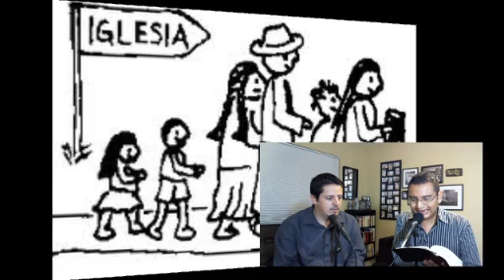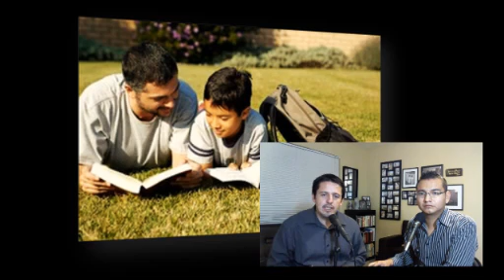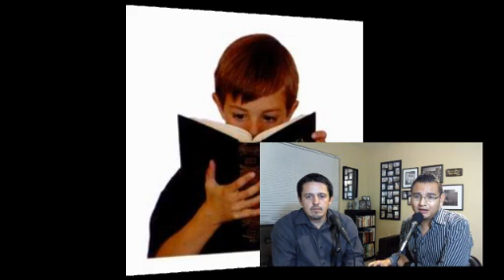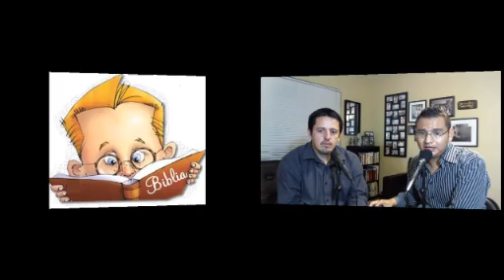La Responsabilidad de los Padres en la Salvacion de sus Hijos / Iglesia de Cristo / Church of Christ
-Instruye al niño en su camino,
Y aun cuando fuere viejo no se apartará de él. Prov 22:6